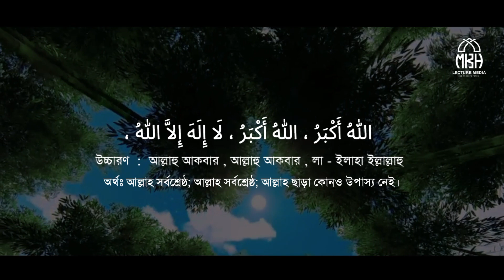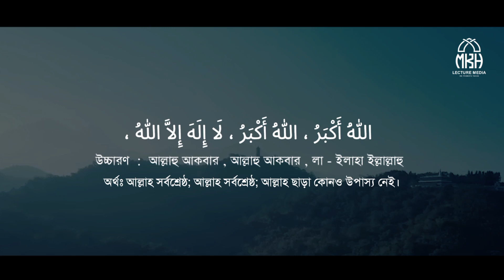এক মনোমুগ্ধকর কন্ঠে ঈদের তাকবীর | তাকবীরে তাশরীক | Takbir Al Tashreeq | KAMRUL HASAN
MKH Lecture Media ইউটিউব চ্যানেলে আপলোডকৃত সমস্ত ভিডিও MKH Lecture Media এর নিজস্ব ভিডিও। MKH Lecture Media ইউটিউব চ্যানেলের কোনো ভিডিও (সম্পূর্ণ বা আংশিক) কোনো ইউটিউব চ্যানেল বা অন্য কোনো সোশ্যাল মিডিয়ায় আপলোড করা সম্পূর্ণ নিষিদ্ধ।